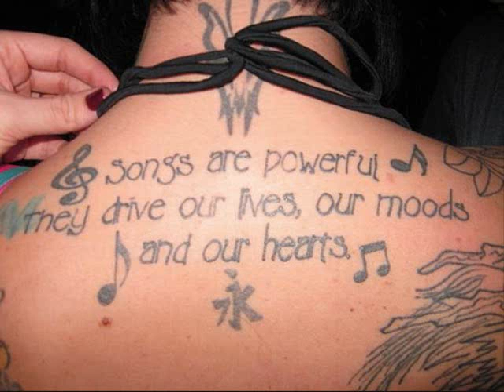Kanye West & Jay Z - Otis Redding (Remake) Tommy Swisher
My Version Of Otis Redding By Kanye West & Jay Z